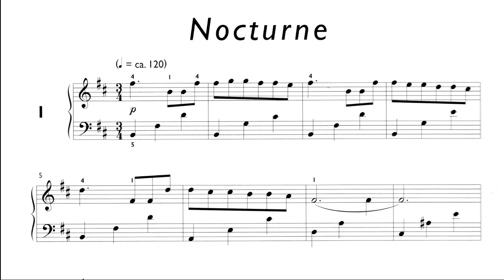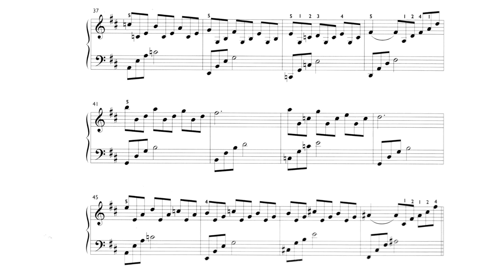Daniel Hellbach: Nocturne in B minor (1/7)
The Swiss Daniel Hellbach (*1958) is known especially, but not only, in his home country for a wide range of teaching literature from the fields of pop, rock, jazz and classical music. I too have Hellbach's piece in frequent use in my teaching practice. Hellbach offers an appreciative range of simple literature that can inspire young students to play the piano. The present touching Nocturne in B minor it's the first from a collection of 7 Nocturnes published as recently as 2020. In it, the categories pop and classical blur.

You can get the scores of this peaces by Acanthus Music, 4525 Balm (Switzerland)